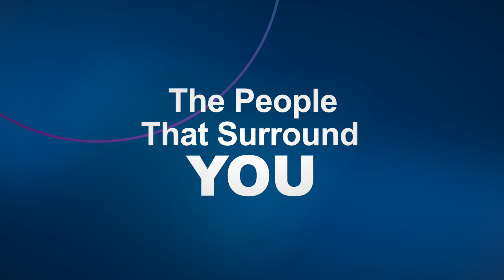The People That Surround You: Lenore Sanchez 2